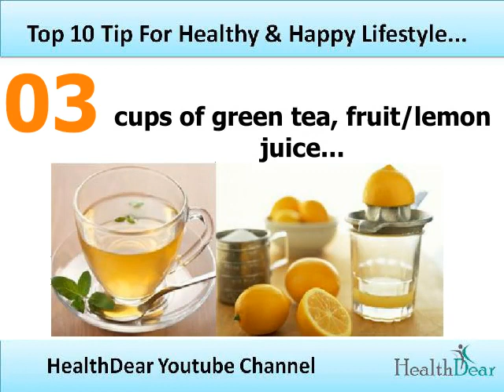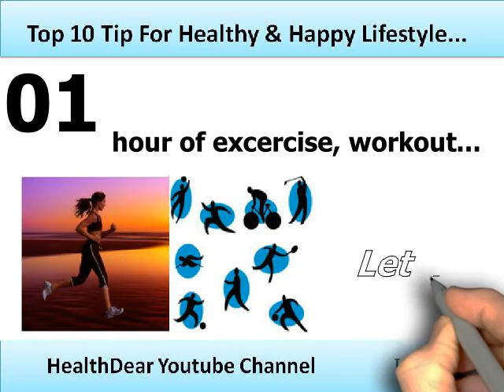Top 10 Tips For Healthy & Happy Lifestyle... Simple & Easy...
This video demonstrates simply and easy to follow Healthy and Happy life style tips..

Top 10 Tips For Healthy & Happy Lifestyle...

10. pm sleep time
9. thousand steps daily
8.  hours of sleep

We do not intend to take credit for any pictures taken off a website.